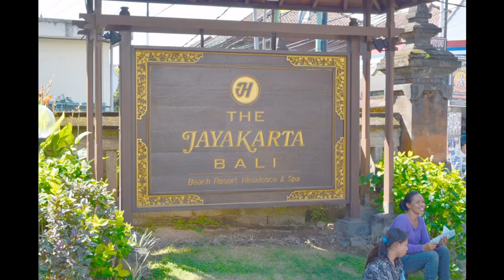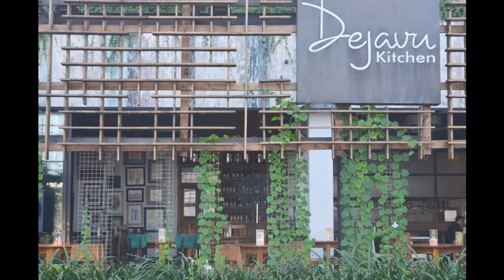Bali-Impressionen 2013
Balireise im Mai 2013 im Hotel Jayakarta Bali Residence and Spa in Legian (Deeksha-Melukat-Initiation)